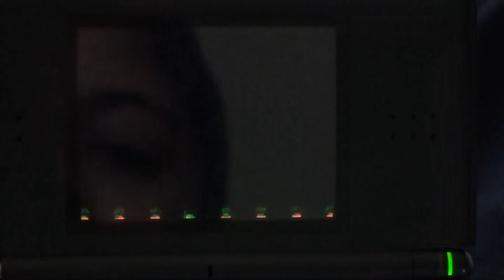new super mario bros steve's style